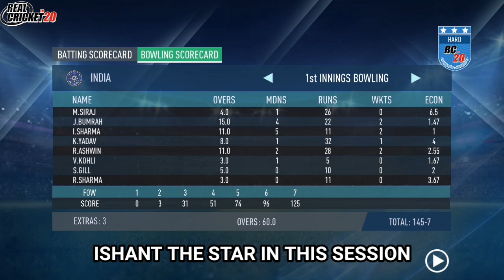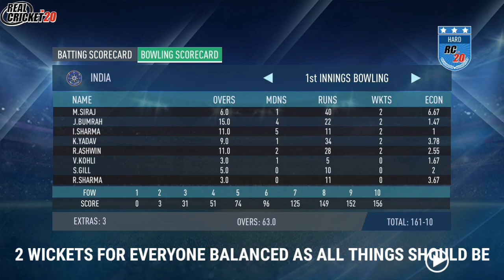India vs England - 3rd Test Day 1 | England Tour of India 2021 | Real Cricket 20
The Real Cricket 20 Gameplay has been edited in a way to match real-life Matches and outcomes have been predicted based on the skills represented in-game. The video contains only my game-play sessions and all the contents belongs to me. Watch match highlights/Prediction of the 2nd Test between India and England which will be played from 24th February 2021 at the Sardar Patel Stadium,Ahemdabad.England tour of India 2021.